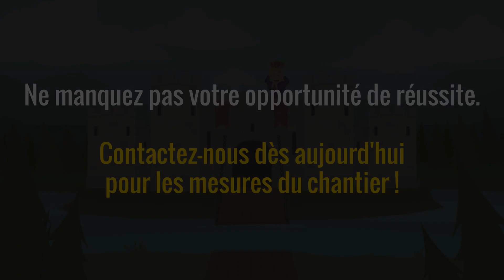Mesurer deux fois, couper une fois : une histore de malheur évitable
Mesures précises du chantier pour la réussite du projet

Ne manquez pas votre opportunité de réussite ! La vérification de vos dessins d’approbation par rapport aux mesures du site est votre assurance que chaque composant s’alignera parfaitement.